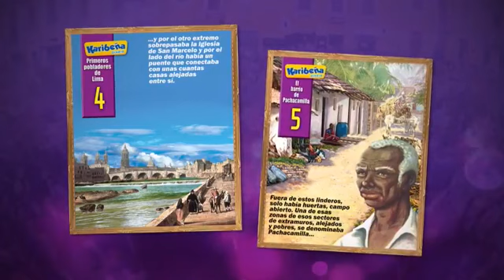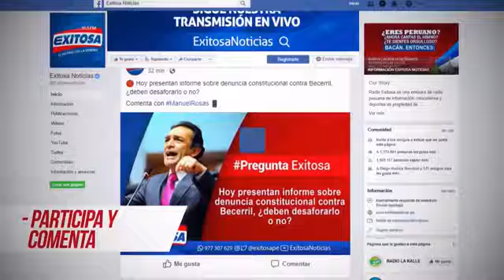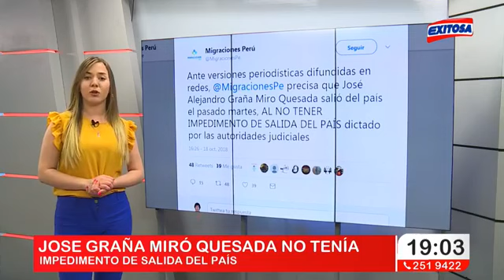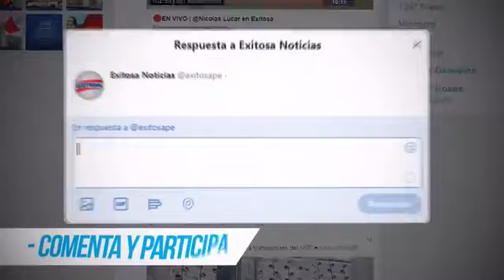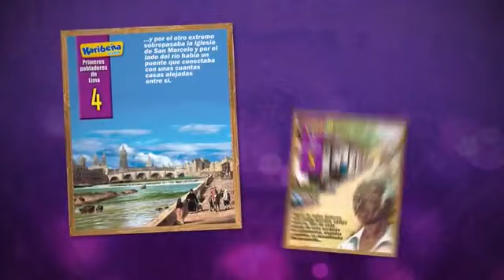Los Exitosos del Humor programa completo 18/10/18